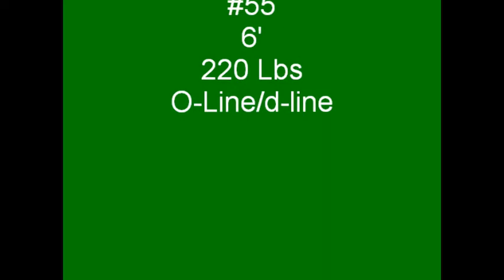Robert Hopkins Highlight Tape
Robert Hopkins
Foss High School, Tacoma, Wa
class of 2010
O-line/D-line